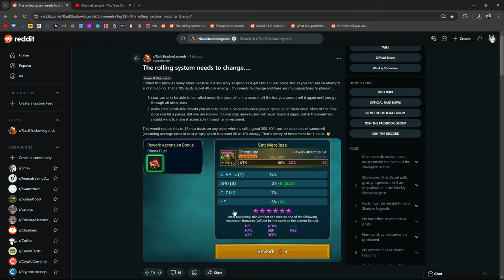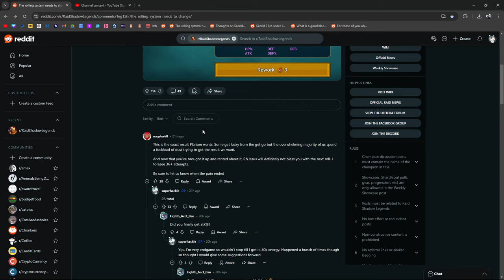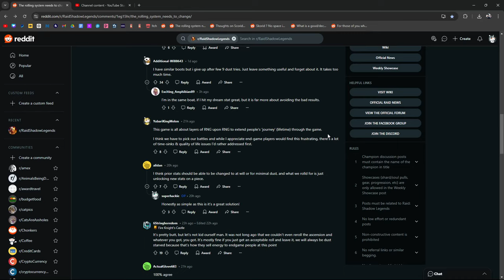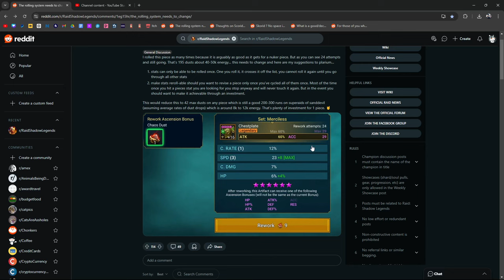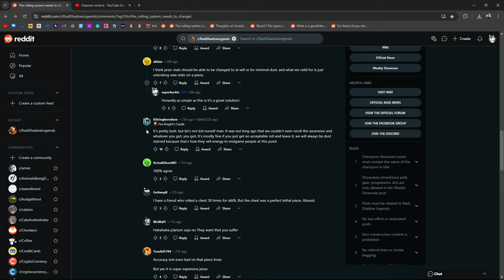The Rolling System NEEDS To CHANGE | Raid: Shadow Legends